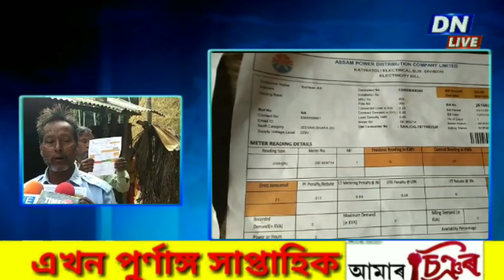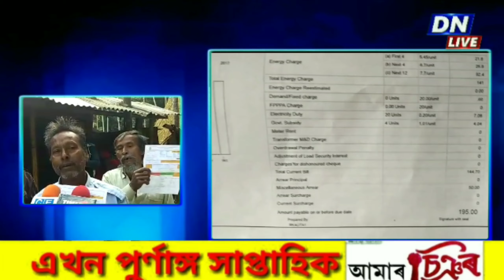হোজাইৰ_শ'লমাৰীৰ_১০নং_ৱাৰ্ডত_বিদ্যুত_বিভাগৰ_আজৱ_কাণ্ড